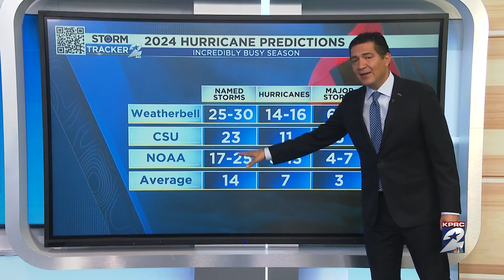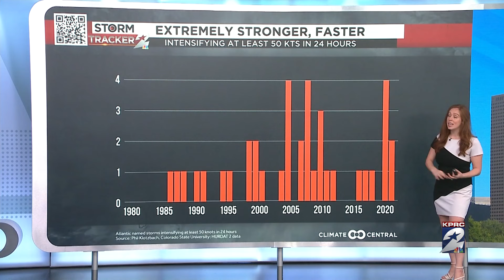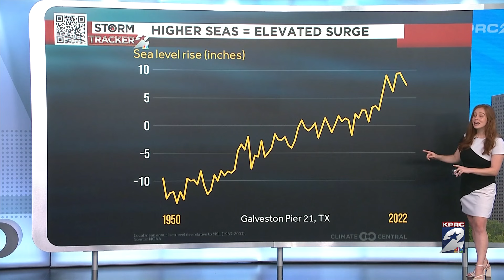Hurricane & Flood Survival Guide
KPRC 2′s 2024 Hurricane & Flood Survival Guide